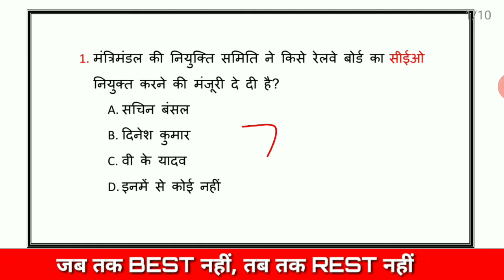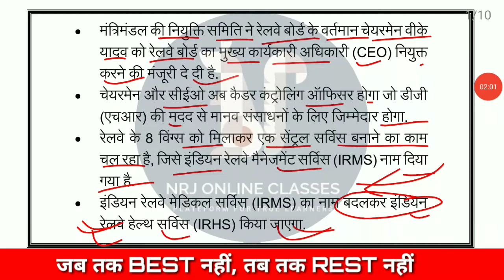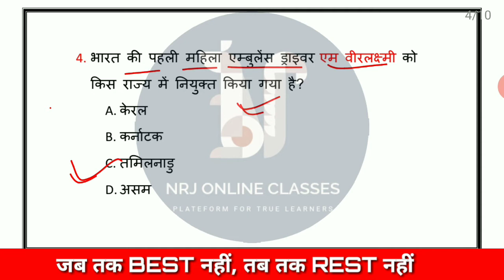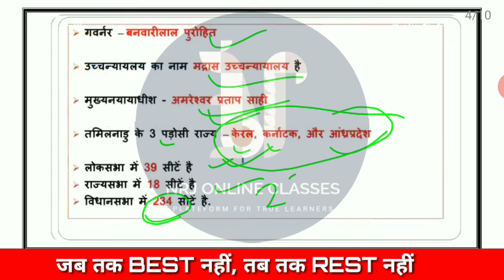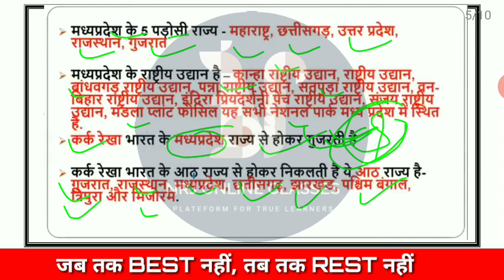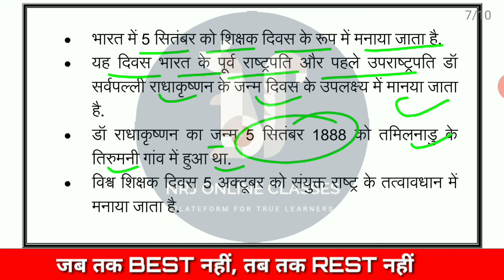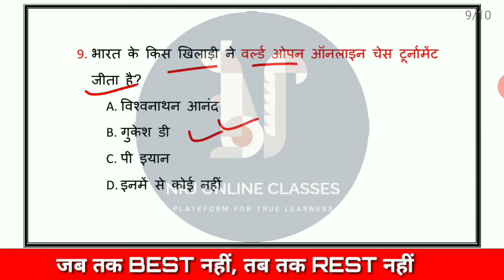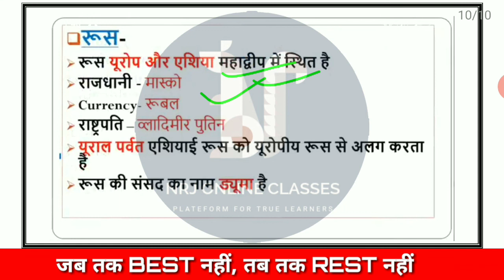CURRENT AFFAIRS 07 SEP 2020 / FOR- AIRFORCE NAVY NDA ARMY RAILWAY DRDO-MTS SSC-CGL CPO CHSL UPSI ARO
CURRENT AFFAIRS
07 SEP 2020
BY- SHUBHAM KAUSHAL /

Hello ! Everyone
Here OUR Team is providing free all subjects complete course for competition exams.

NEERAJYADAV-ENGLISH

SHUBHAMKAUSHAL-GS+CURRENT AFFAIRS

ShivamShukla-MATH

ADITYASIR-SCIENCE+MATH

RAMESHYADAV-HINDI